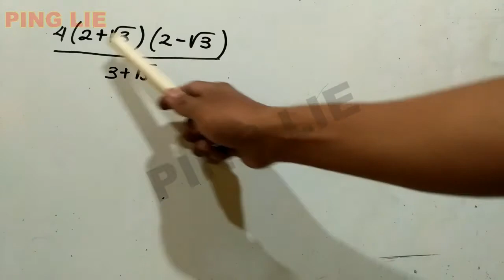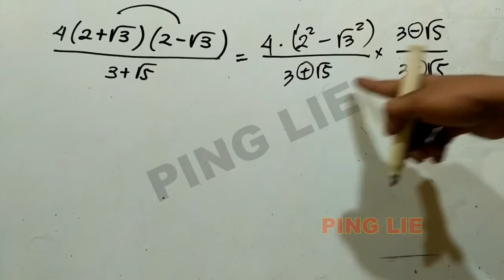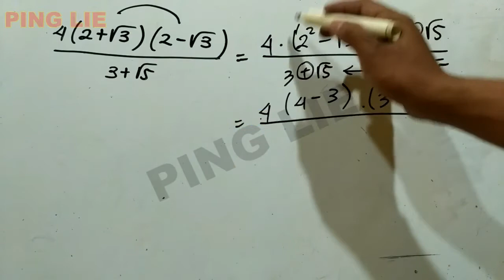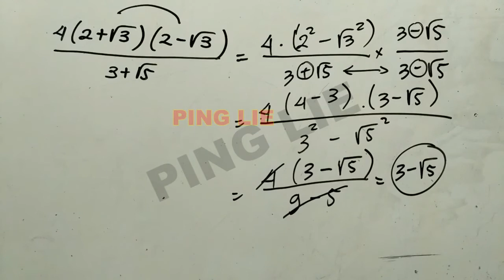Contoh Soal Merasionalkan Penyebut SMA X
Untuk join bersama PING LIE bisa chatt WA 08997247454